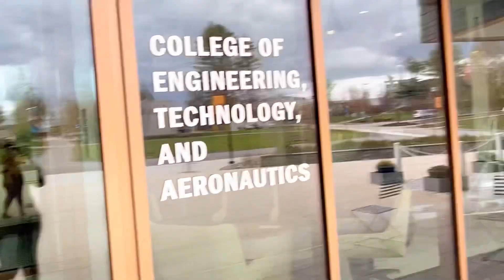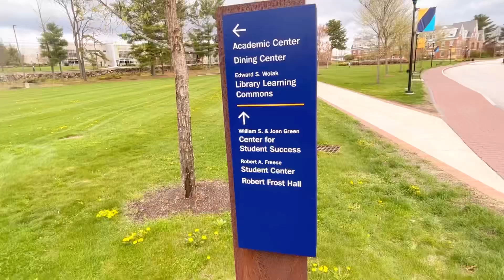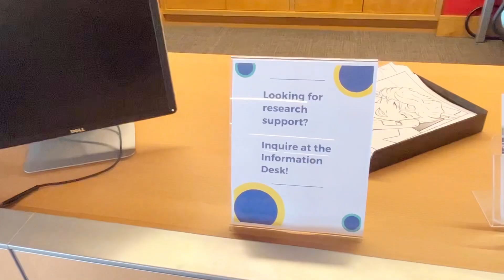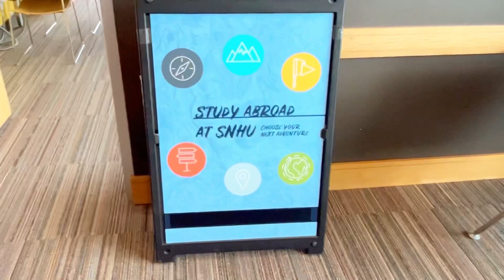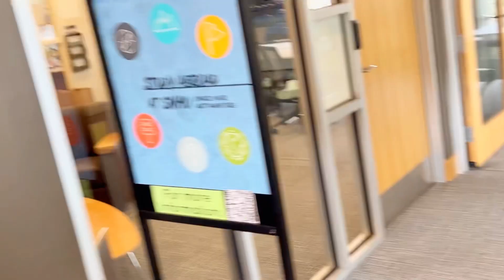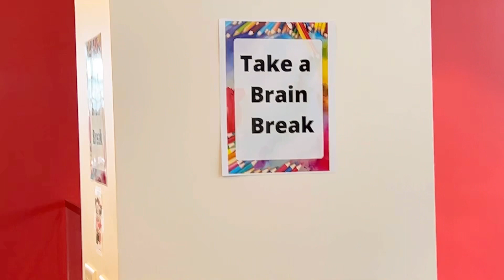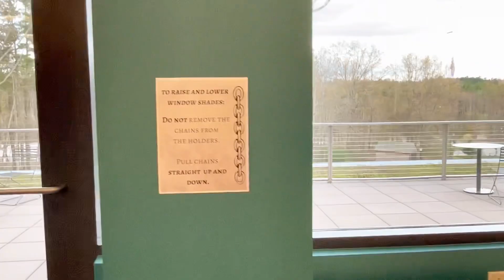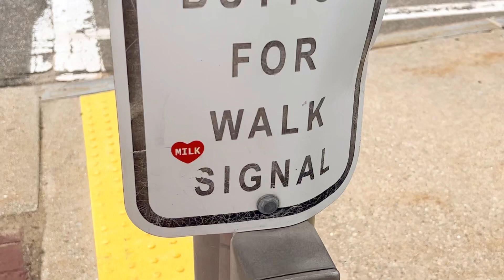Building Mental Toughness Is a 🔑 To Becoming Successful || Season 4 || Episode 1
Come with me as I visit Southern New Hampshire University for the first time since I started in January of last year.

*I DO NOT have any copyrights to the music playing in the video.